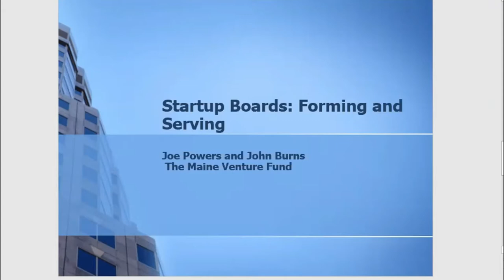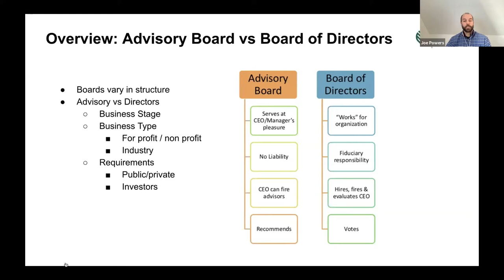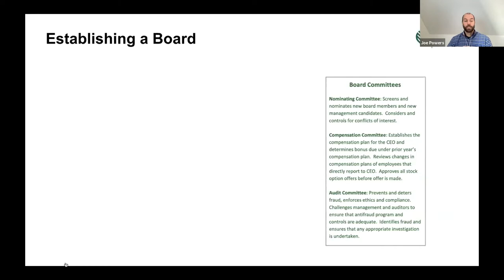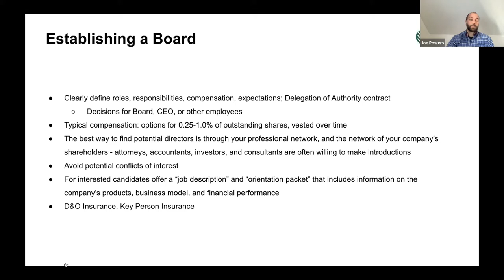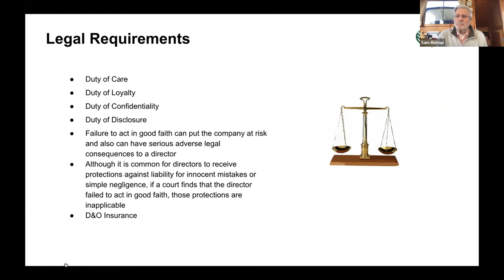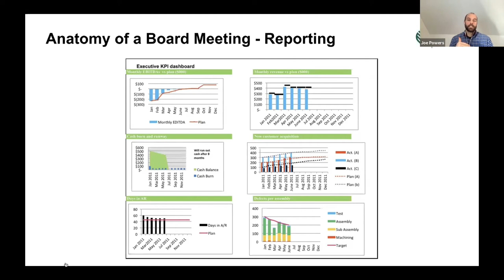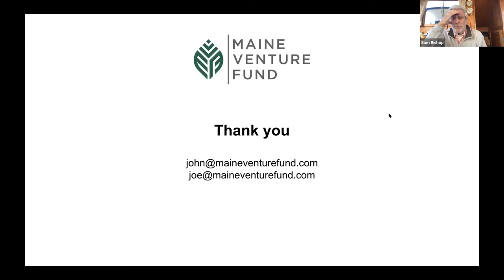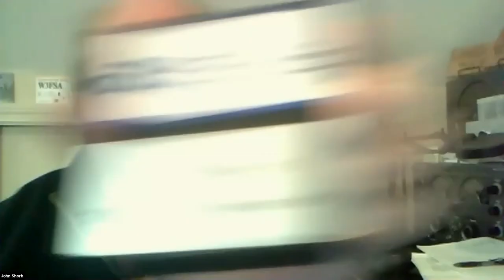Startup Boards: Forming and Serving with the Maine Venture Fund feat. Joe Powers and John Burns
John Burns and Joe Powers, Managing Director and Principal at Maine Venture Fund, respectively, will engage ACE members on the topic of small private company governance. Having served board roles at 50+ Maine companies over the past 20 years, the MVF team will share best practices for those seeking Board roles and those helping client companies to form boards.

Our Speakers: Joe Powers / John Burns

John Burns has thirty-six years of institutional investing experience; the last twenty as MVF Managing Director, where his responsibilities include the full range of venture capital investment activities. He has been directly involved with bringing risk capital to more than sixty Maine companies, and has led the Fund through a number of successful exits. A UMaine alumni, John holds an MS from Penn State and an MBA from Babson College.

Joe Powers joined Maine Venture Fund in 2019. Prior to MVF, he worked for a number of startup technology firms in a variety of roles. Joe also has experience as an entrepreneur and angel investor and volunteers as a SCORE mentor. Joe is an alumnus of Middlebury and Tuck (MBA).

ACE Member Intro's - 1:00